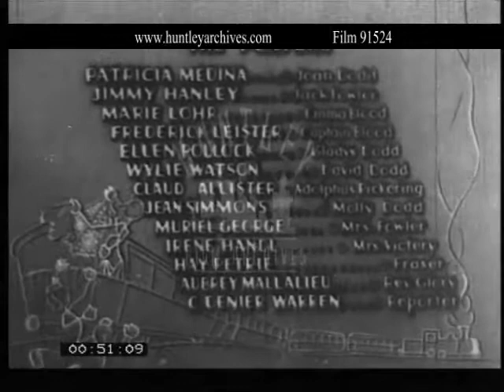Kiss the Bride Goodbye, British 'lost' feature. Film 91524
Opening titles and first minute of Kiss the Bride Goodbye a 1944 British feature which figures on the British Film Institute's 75 lost films list.  The whole film is held in the collection of Huntley Film Archives